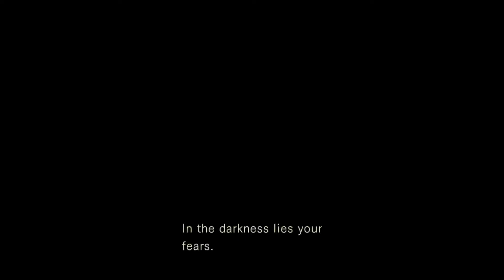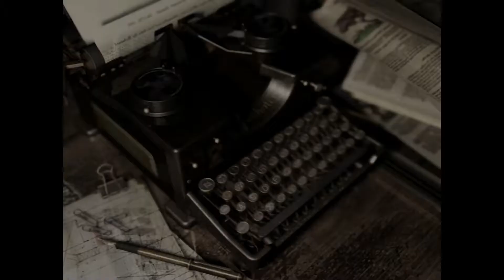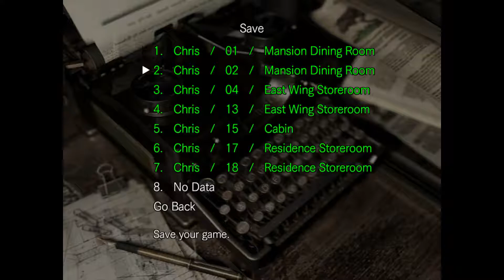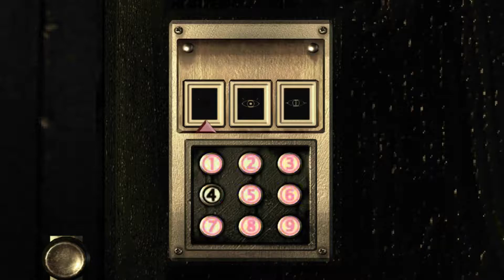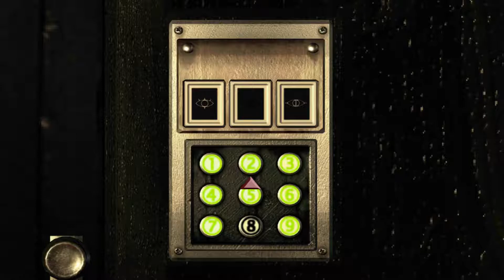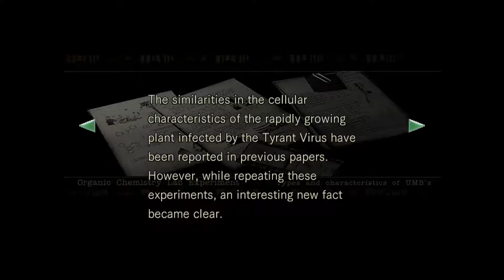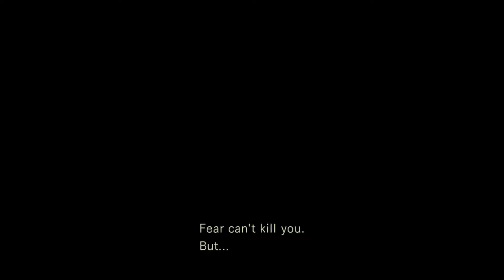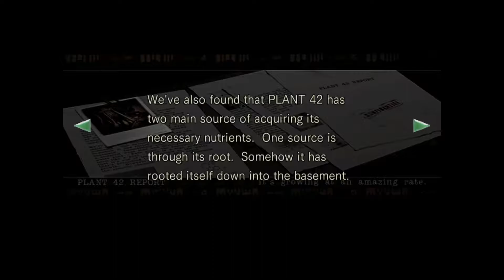Resident Evil HD playthrough part 4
The fourth part of my thrilling attempt to play a 20 year old game with no memory or reflexes to speak of.